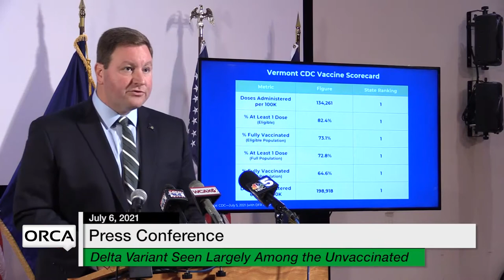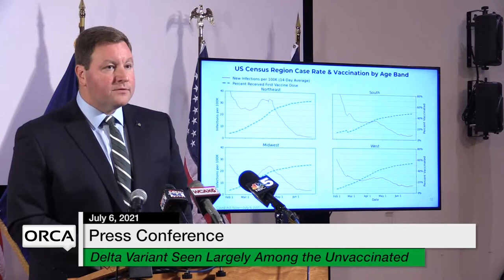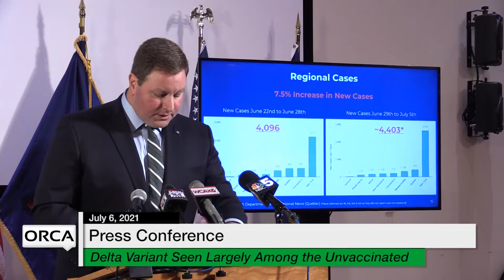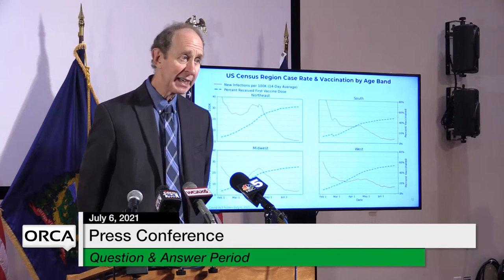Press Conference - Governor Scott and Administration Officials Weekly Update 7/6/2021